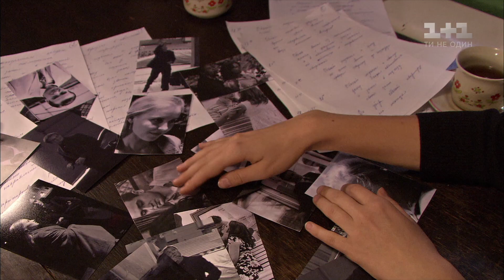Серіал Шлях у порожнечу – дивись з 21 січня на 1+1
Її дівочі мрії розбили, її щире кохання зрадили, її довірливу душу ошукали. Але її жіночої сили нікому не зламати. Серіал Шлях у порожнечу – дивись з 21 січня о 21:45 на 1+1.